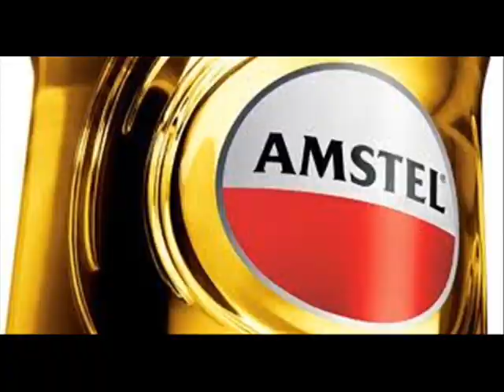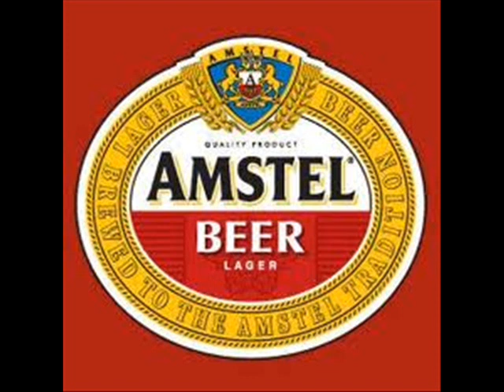kalkanca selcuk ve oinofyta yeni video 2012 no4